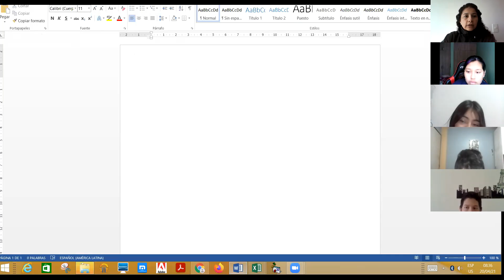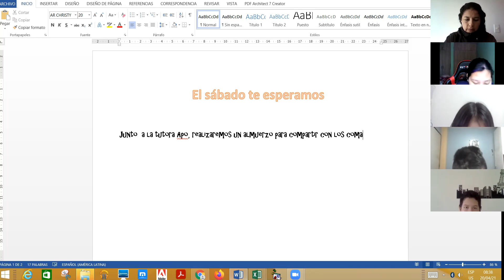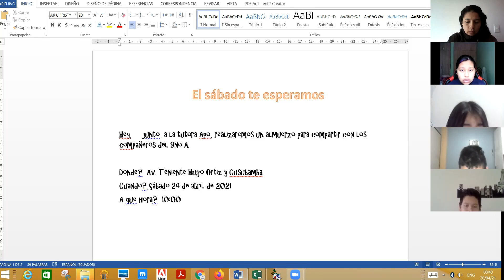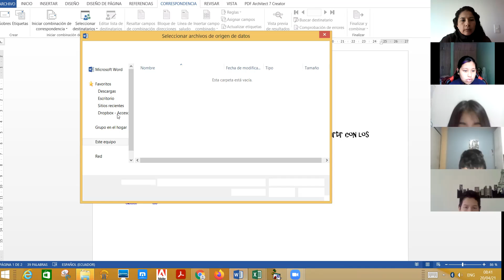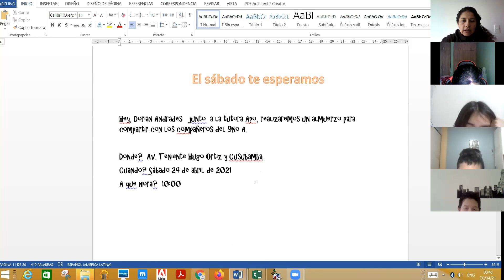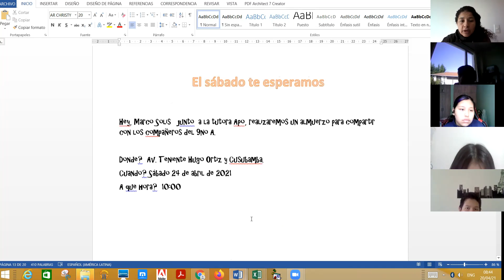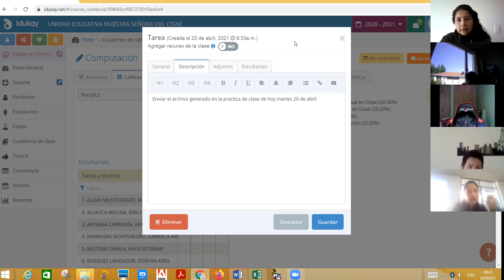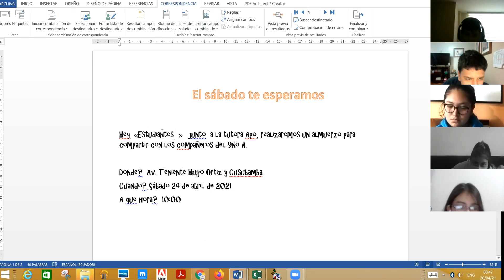9EGB A COMPUTACION VERONICA 20ABR2021